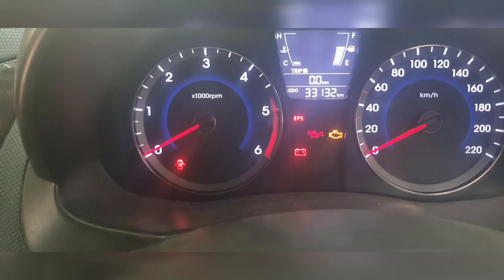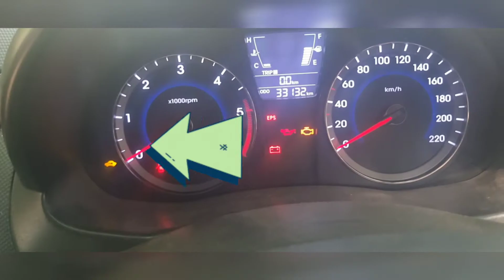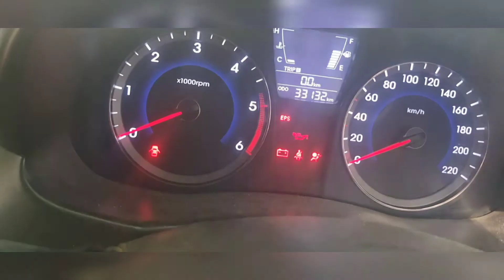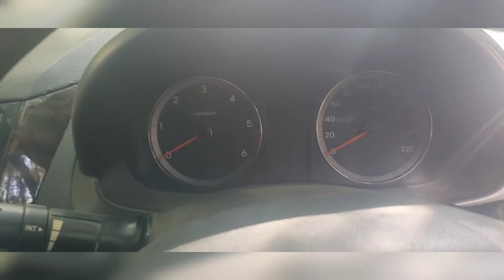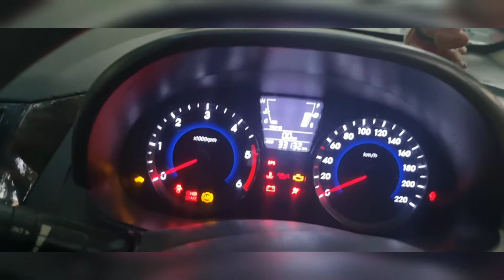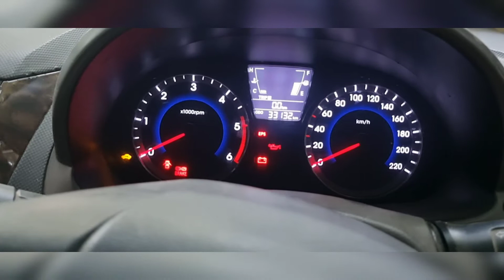Hyundai Varna diesel ECM replace | P0563 | code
welcome maqbool automobiles

Hyundai Verna diesel electric control module replace problem ECM short circuit and smart bra short circuit and damage & nozzle service & problem solve & my contact number & ECM & EPS & BCM -REPAIRING AND PROGRAMMING